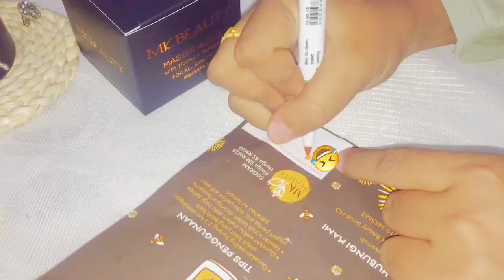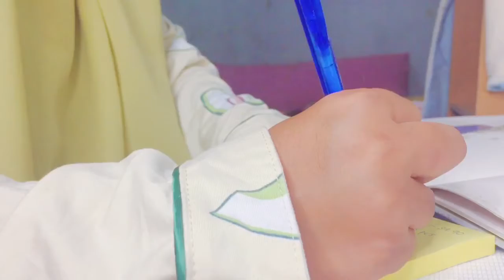VLOG my random daily routine | Malaysia